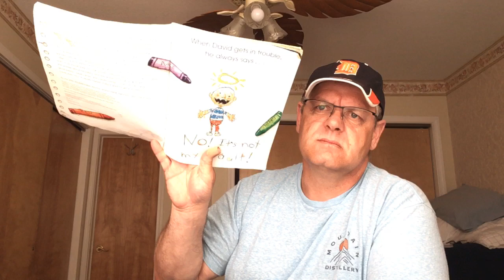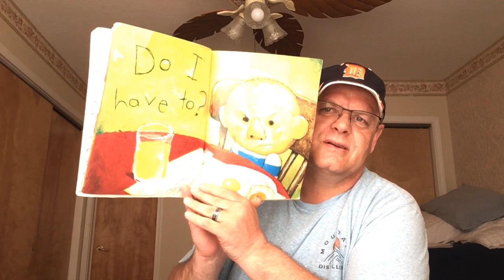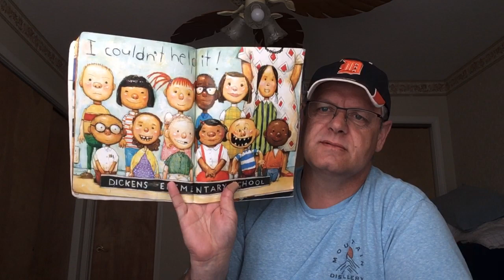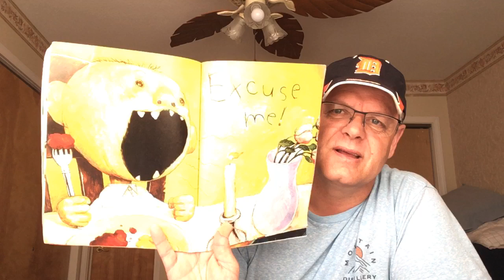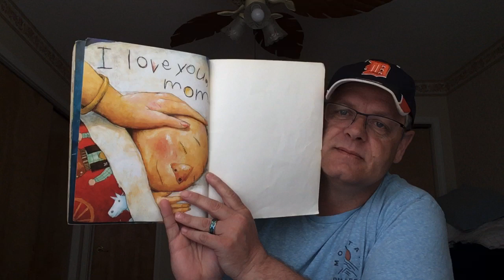Stamper April 21